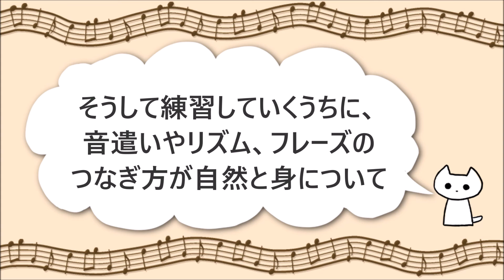ジャズピアノ「アドリブのコツ」全部即興じゃなくていい！フレーズ習得